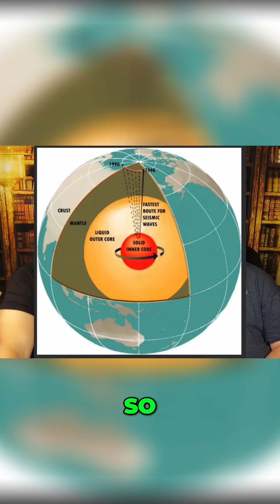Earth's Magnetic Flip Prepare for the Pole Shift!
In this weeks Project Investigation Collaboration Bob and Todd discuss The Theory of Geomagnetic Reversal, or Polar Flip.

Magnetic Pole Shift: Earth's Shield & Underground Cities
The magnetic poles are shifting rapidly, weakening Earth's protective shield. We discuss potential solar radiation scorch zones, underground military installations, and lost civilizations like Mu.

The new Store!